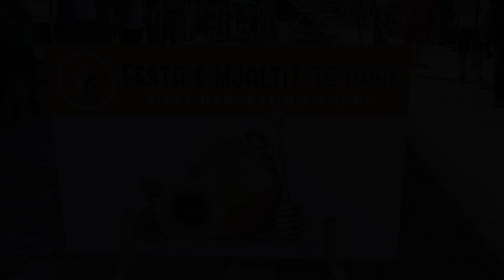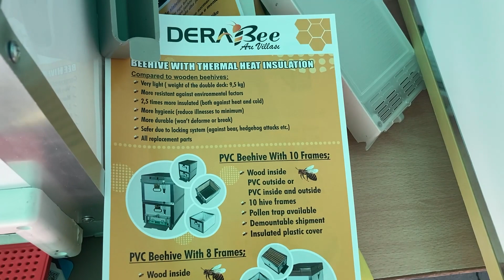Festa e mjaltit të parë. Devoll - 2022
Shoqata e Bletërritësit Qarku Korçë , organizon për herë të parë në Qytetin e Bilishtit evenimentin : Festa e mjaltit të parë